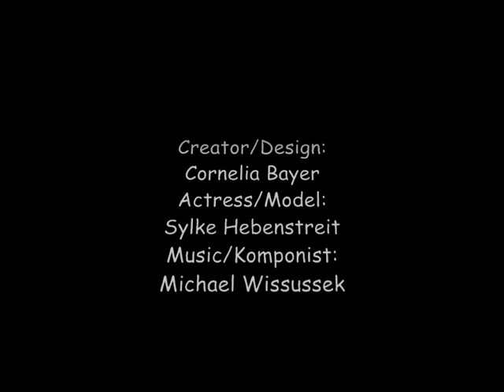Rose dress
Bezauberndes Krinolinenkleid, Ballkleid , Westernkleid